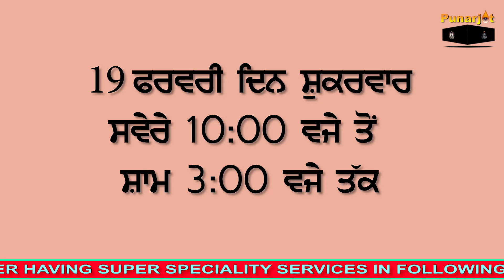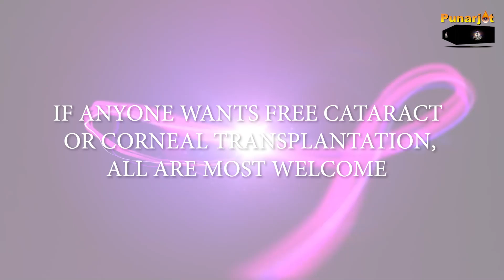Free eye operation camp at Heran|19/2/21|Kewal Singh Heran|Dr Ramesh eye specialist ludhiana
Free eye operation camp at Deshmesh Khalsa Charitable hospital, Heran on 19/2/21 organize by Kewal Singh Heran Canadian,
Under Mission Punarjot of Darkness to Light,we are pleased to inform all that  free eye operation camp will be organize by Kewal Singh Heran and his family at Deshmesh Khalsa Charitable hospital Heran on 19/ 2/21.
If anyone wants free eye check up for diabetes retinopathy and eye check up for cataract surgeries all are most welcome.
If someone wants to sponsor cataract surgeries for someone needybor wants to organize free eye operation camp in needy areas all are most welcome.
We at Dr Ramesh super speciality eye and laser centre ludhiana provides state of art international tertiary level eye care facilities under one roof with full NABH accreditation.
In lasik department,  after complete eye exam  with Bausch and lomb work station for corneal topography and retina evaluation by experienced retina consultant for retina, we are using Zypotix technology of Techonlas laser machine of Germany for personalized Wavefront lasik treatment for eye glasses removal.
Zypotix lasik is highly personalized lasik for every eyes which give customized treatment for best perfect natural vision. Techonlas laser of German technology is one of best and leading technology and known for research and development in field of lasik science in world.
Other superspeciality eye  services  like
Cataract ( stichless surgeries)
Squint  ( Pediatric Ophthalmology medical and surgical treatment)
Glaucoma( medical  and surgical treatment)
Diabetic retinopathy ( medical and  surgical treatment )
Eye injuries, ( 24× 7 emergency services available)
Retina surgery,
Eye banking ( 24 × 7 covering whole of Punjab)
Free corneal transplantation
Eye specialist
65 A Bhai Randhir Singh nagar ludhiana
(Fully NABH ACCREDITATED eye hospital )
Share Ang Daan Karo song on YouTube